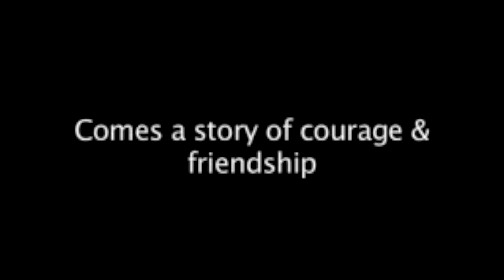Troubled Official Trailer 2007 Jason Impey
Coming soon from SRS Cinema!

Freddy and Fanny Salmon are a brother and sister with mental disabilities. Freddy suffers an extreme case of OCD, and Fanny looks after him. But she has a dark side, a temper that is growing out of control, and her caring for Freddy turns into an obsessive incest relationship. Will Freddy be able to escape his deranged sister with help from his friends?